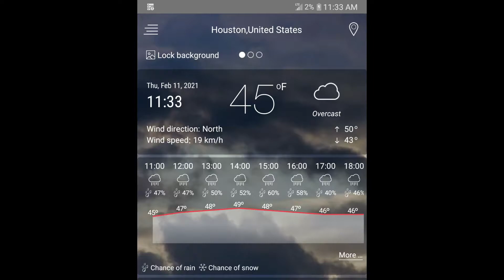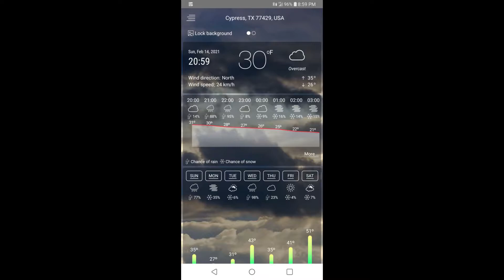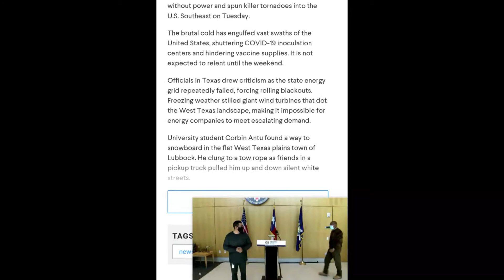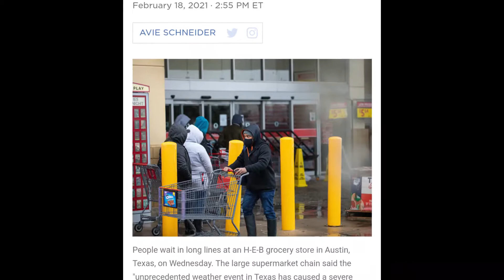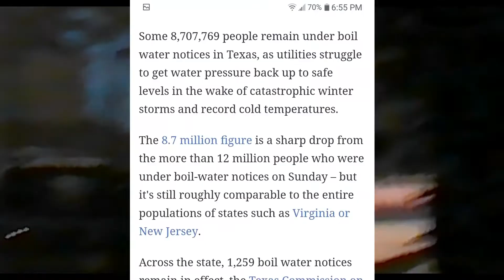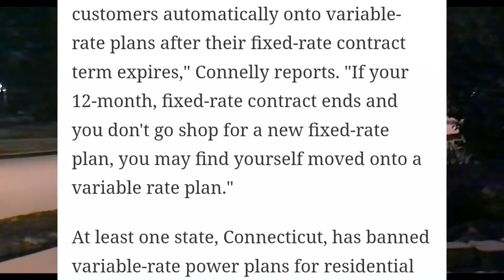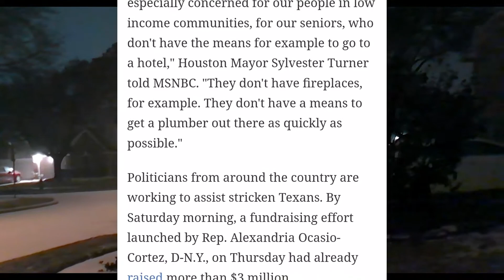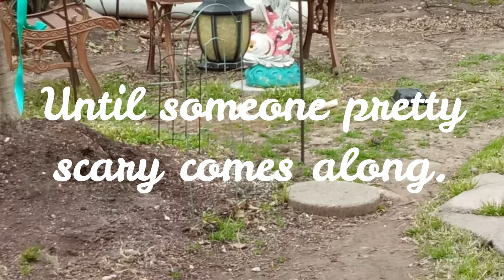Cypress, Texas FREEZE, Valentine Snow Feb,2021 E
Ins Adjuster Timestamp: 4:45